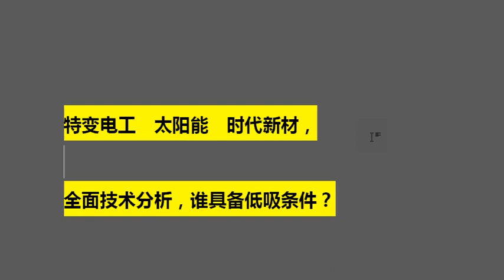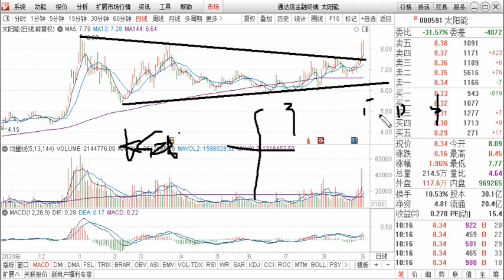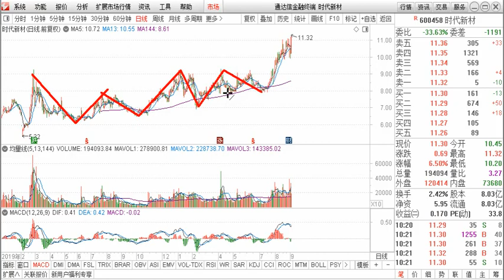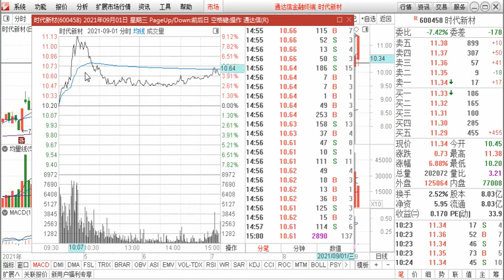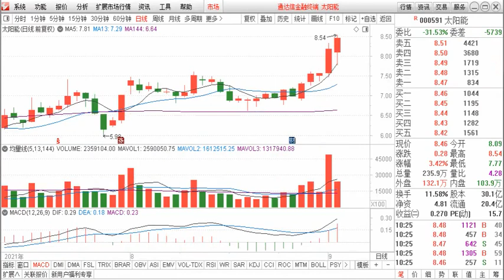特变电工 太阳能 时代新材，全面技术分析，谁具备低吸条件？